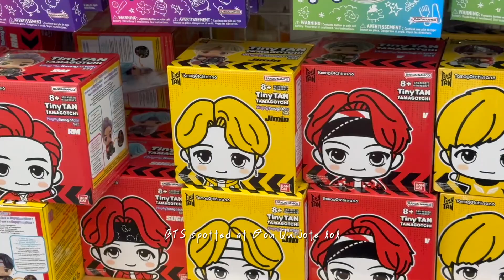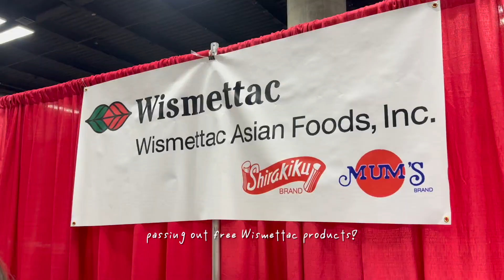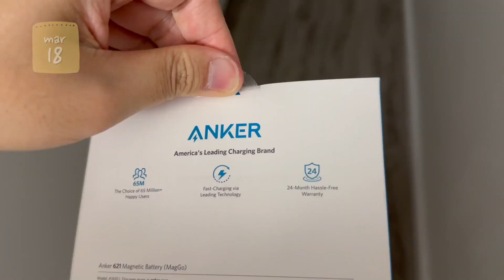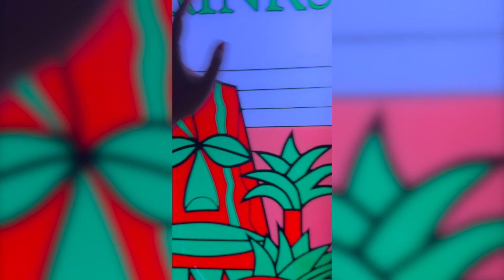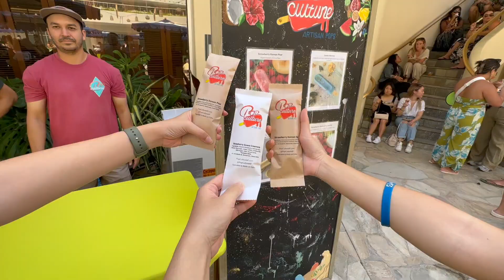MAR 2023: honolulu festival, brunch fest, and food feast | kev•in•hawai'i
Hey y’all! It’s ya boi, Kevin, back with another episode of KevInVlogs!

Let's reminisce back to March 2023! Join us as we worked at the Honolulu Festival event, attended the Brunch Fest, and ate so many good food throughout the month!

P.S. Shoutout to Michelle for the ending screen!

timeline ▶️
0:00 introduction
0:41 honolulu festival
2:09 so much food
4:32 brunch fest
5:41 closing

production 🎬
• Camera: iPhone 14 Pro Max
• Video Edits by Kevin Liu - @keviedon